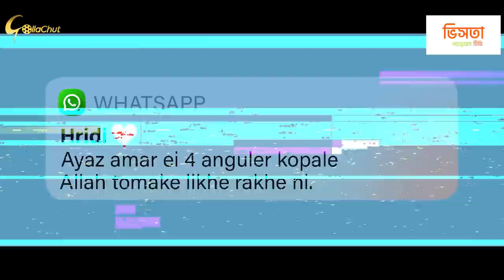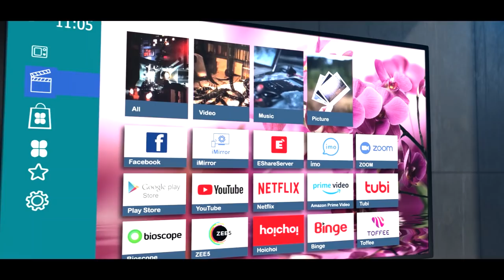Dear Valentine | Trailer | Musfiq R. Farhan | Keya Payel | Mehedi Hassan Hridoy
Natok : Dear Valentine [ Trailer ]
Script : Mehedi Hassan Hridoy
Director : Mehedi Hassan Hridoy
Cinematography : Shumon Hossain
Editor : Akash Sarkar
Producer : Shujan mahmud
Label:  Gollachut